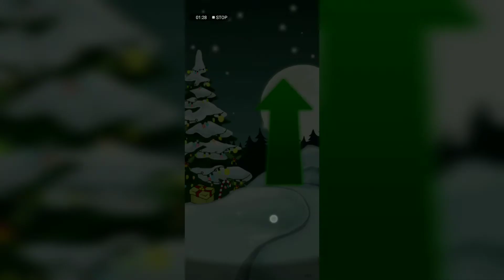Grabi talaga ang manok na taguro | manok na pula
That's my level now😅